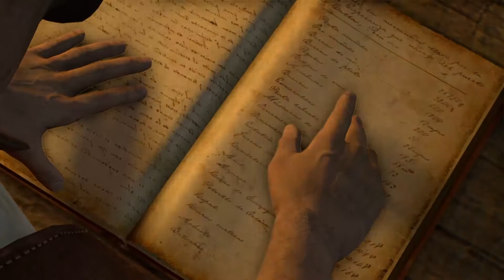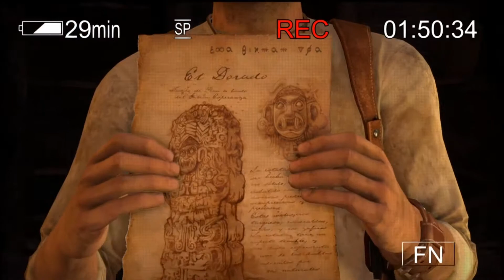Uncharted Drake's Fortune #7 - Uma Estatua?